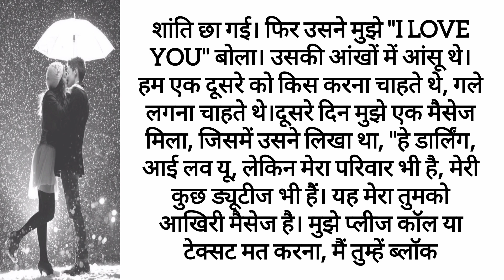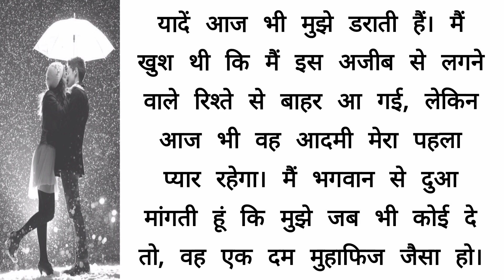फेसबूक पर एक अनजाने आदमी को| Facebook par ek anjaan admi ko| emotional story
फेसबूक पर एक अनजाने आदमी को| Facebook par ek anjaan admi ko|
बाली उमर में पहला प्यार एक रात जब घर पर कोई नहीं था | Love Stories @ntlifestudio
लड़का 30 का लड़की 18 की लड़की बोली नही लेकिन अब मुझे ये सब नही करना है | Sad Story @NT Life Studio
मैं 17 की थी और वे 39 साल के शादीशुदा आदमी,,| Very Sad & Emotional Stories | NT Life Studio

emotional story
how to show facebook story only one person
facebook story tutorial
Pankaj Chaudhary
फेसबुक में अनजान लड़की से प्यार
Facebook Me Anjaan Ladki Se Pyar
Love story Facebook Me Anjaan Ladki Se Pyar
Love Unknown Girl On Facebook
𝙎𝙖𝙙 𝙇𝙤𝙫𝙚 𝙎𝙩𝙤𝙧𝙮
rocking heart stories
𝙏𝙧𝙪𝙚 𝙇𝙤𝙫𝙚 𝙎𝙩𝙤𝙧𝙮 𝙄𝙣 𝙃𝙞𝙣𝙙𝙞
𝙀𝙢𝙤𝙩𝙞𝙤𝙣𝙖𝙡 𝙇𝙤𝙫𝙚 𝙎𝙩𝙤𝙧𝙮 𝙄𝙣 𝙃𝙞𝙣𝙙𝙞
मैं चुपके से पापा के साथ मम्मी की जगह सो गई
emotional story
प्रेरक कहानी
पारिवारिक कहानी
moral stories
love crime story
crime love story
प्यार की कहानिया
hindi story
animated love stories
animated crime stories
hindi animated kahani
youth stories
youth stories with morals
hindi kahaniya
kahani in hindi
youth kahaniya
story for youngsters
story for young
hiindi kahani
hindi stories
majedar kahaniya
pyar ki stories
facebook love
love story
facebook ka mayajaal
FB me Dhoka
फेसबुक वाला प्यार फेसबुक की मोहब्बत